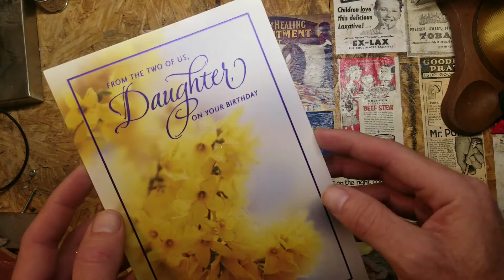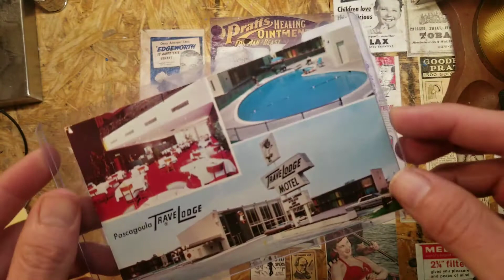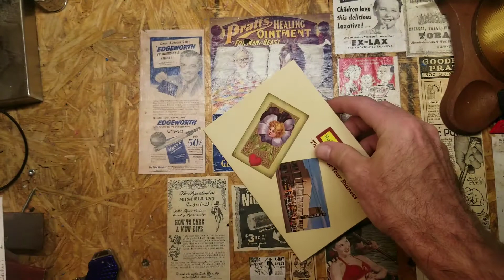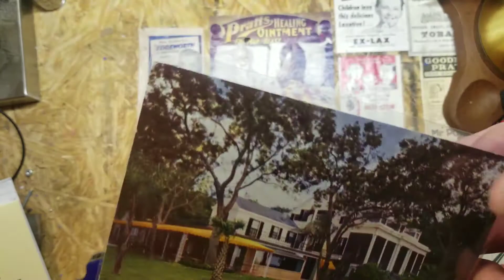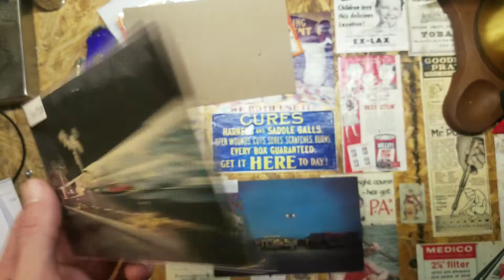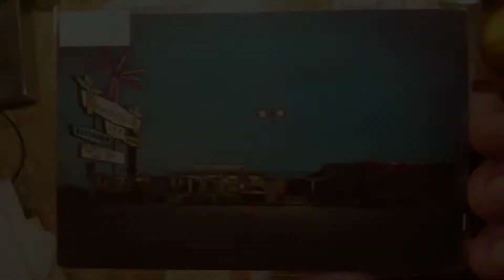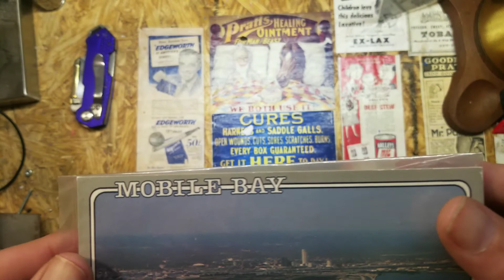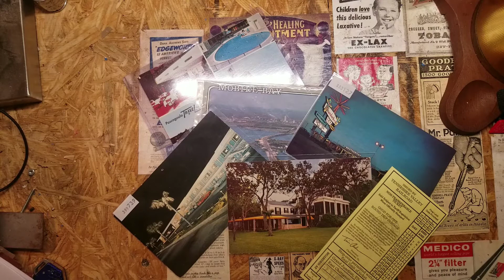Mailbag Monday 25 | Postcards From The Past Part 10 |Pascagoula, Chattanooga & Mobile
I get into times where I'm mainly searching out postcards, pictures & small trinkets of the past from certain areas. This selection of mail comes from in and around my hometown of sleepy Pascagoula, MS. Better known for the birthplace of Jimmy Buffet. As well as one of the most famous and well documented alien abductions of Charles Hickson & Calvin Parker in the 70s.

I also picked up an interesting piece of Chattanooga train history.